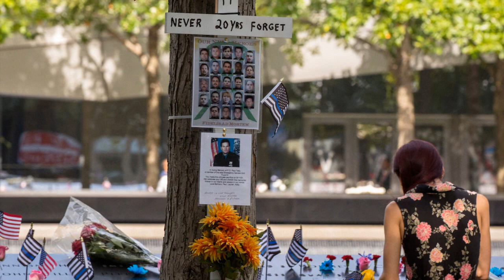Xad-gudubkii Murugada igu Reebay 😭😭 | Muslim Iyo Kiristaan | Booqashada 3 Waddan | Yuusuf Garaad